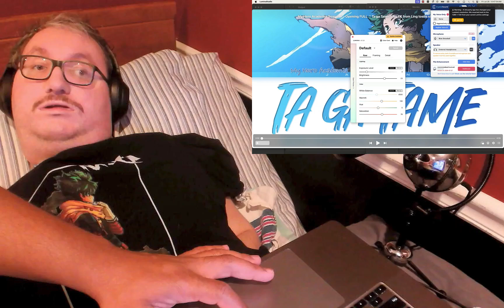My Hero Academia S7 Full Opening 1 with Lyrics reaction